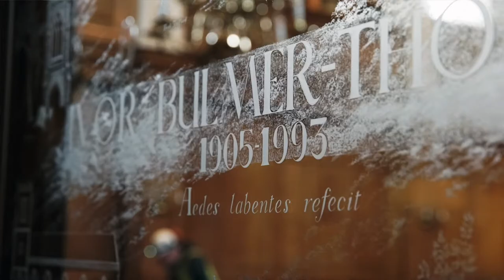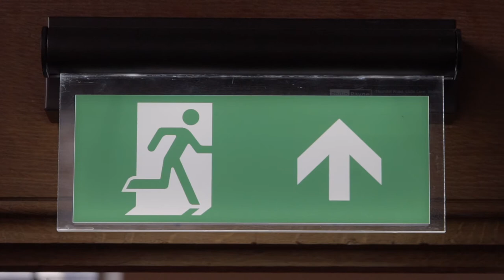What we did | Our environment story | St Andrew-by-the-Wardrobe church, London